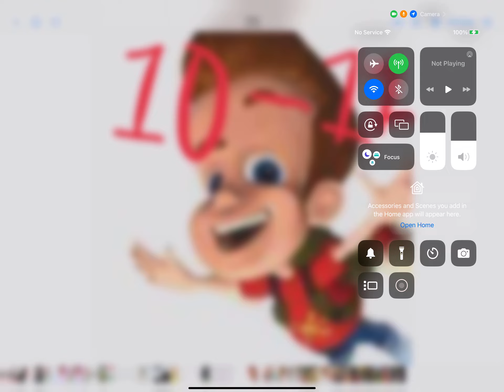Ages of jimmy neutron characters